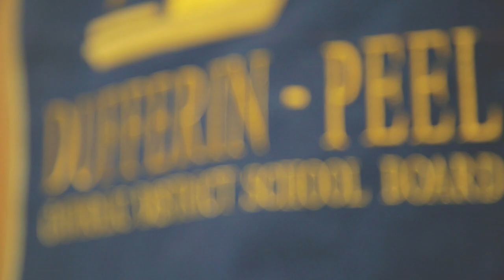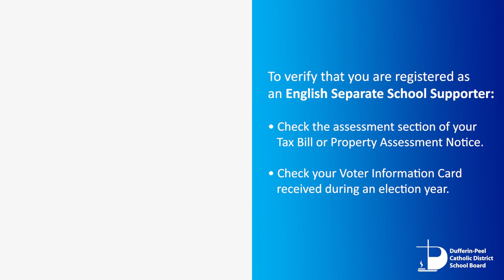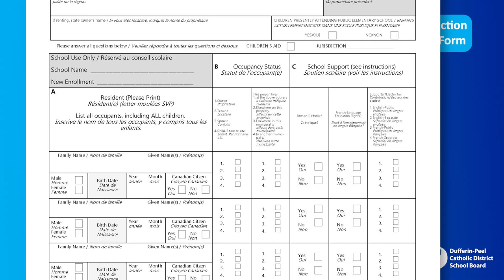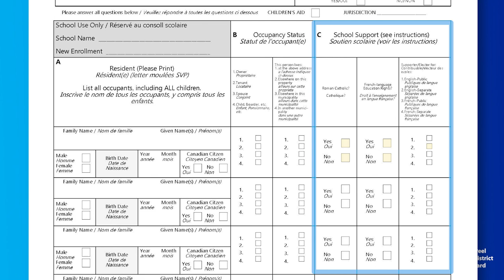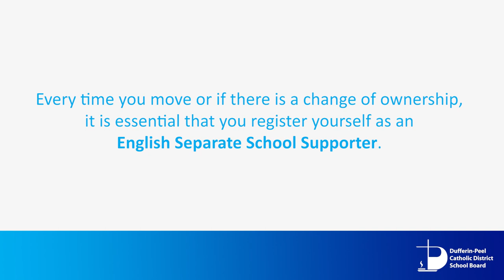Direction of School Support: How to Support the English Separate (Catholic) School System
To attend a Catholic elementary school in the Dufferin-Peel Catholic District School Board you MUST be registered as an English Separate (Catholic) School Supporter on your municipal property tax designation.

To register as an English Separate School Supporter or change your Direction of School Support, please contact the DPCDSB Admissions Department by phone at ext.

The Dufferin-Peel Catholic District School Board (DPCDSB) is one of the largest and most diverse school districts in Ontario with approximately 81,000 students attending 151 schools (125​ elementary and 26 secondary) located throughout Mississauga, Brampton, Caledon and Orangeville.